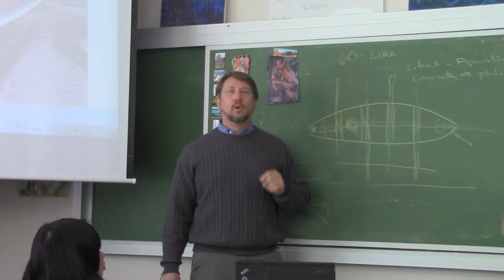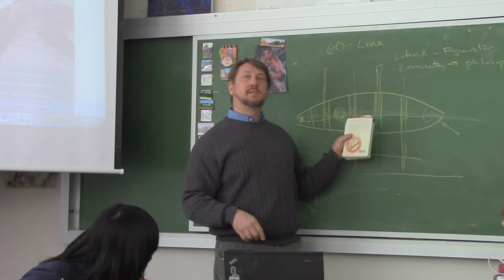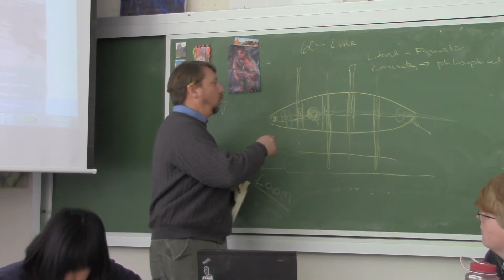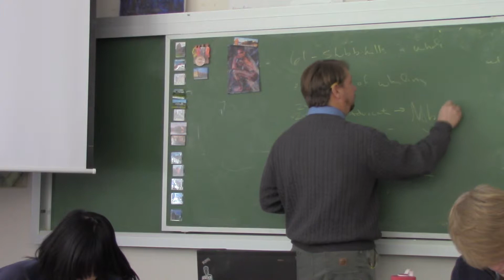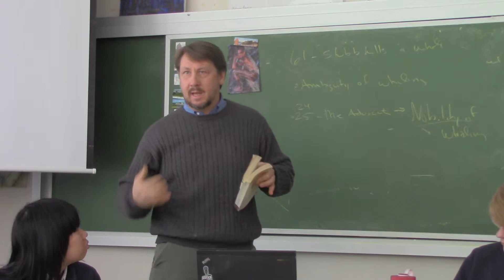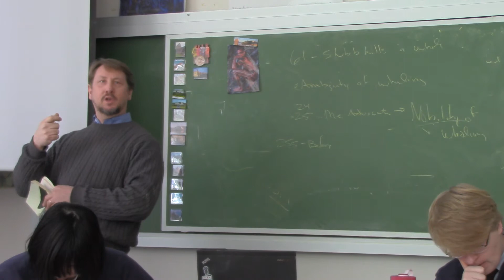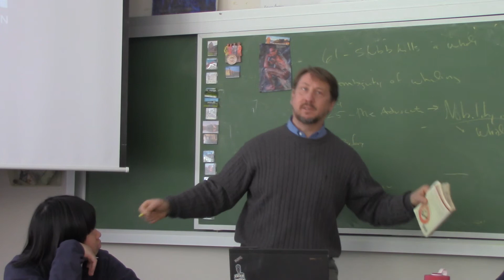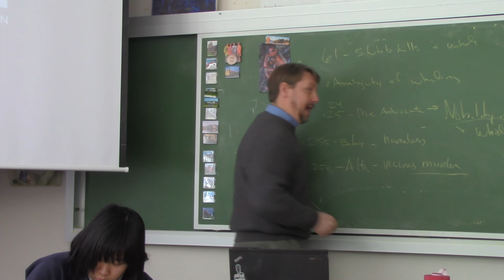chap 60 61 pt2